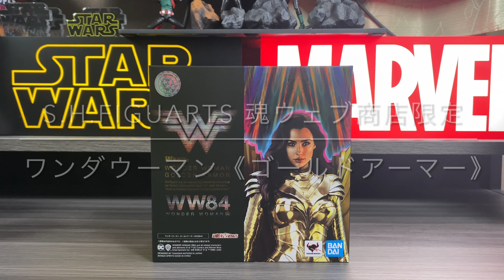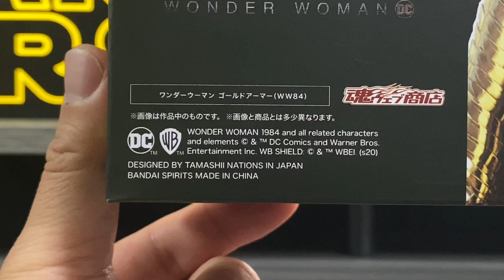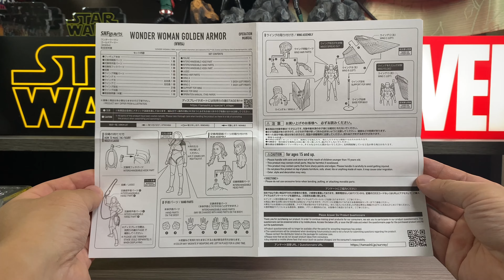【ワンダーウーマン】ゴールドアーマー レビュー 魂ウェブ商店「黄金に輝く女神降臨❗️何処もかしこもキンキラキン‼️」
🗣（ワンダーウーマン1984は何度見ても泣く、実は感動の親子物語でもあるのよね）

「Jzホビーベース🤖」の

🗣仲田隼人の
誰でも学べるオンライン声優レッスン
「ボイスアクターズスクールDROP🍬 」HPはここから↙️

ゆっくりですが随時、字幕をつけていきますので、字幕表示を利用してもらうと大変見やすいです。

【アベンジャーズ・インフィニティウォー】 MAFEX キャプテンアメリカ 　レビュー「我が家に神がやってきた❗️あまりのクオリティに感動、こいつは間違いなく買いっっ‼️」

ZD Toys 中動玩具　アイアンマンマーク3 有名メーカー比較レビュー「ZD Toysってなんじゃらほい？うん、こいつはやべぇ代物だ！」

マンダロリアン　SHフィギュアーツ ベスカー・ノーマル、フィギュアーツ徹底比較‼︎「2体そろえて、待望のシーズン2開始❗️で大盛り上がりのパーフェクト・マンドーが爆誕‼️」

鬼滅の刃　冨岡義勇 ねんどろいど レビュー「嫌いになれない！冨岡パイセンがちっちゃくてもカッコ良過ぎる🙀」

ネカ　ターミネーター2 アルティメットシリーズ　T-800「待たせたな、ベイビー❗️こいつは高クオリティの傑作フィギュアだ」

【ゴーストバスターズ・アフターライフ】　エクトワン「錆びた分だけ味になる❗️このボロボロ具合がたまらないっ‼️」

（酒のお供に🍺）